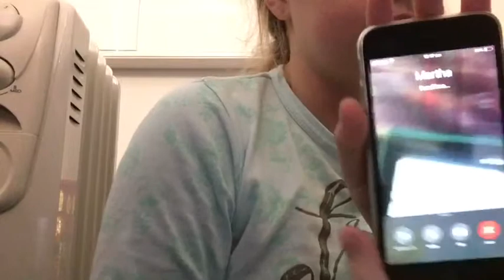TikTok controls our day ft. M&M squad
Mollie’s TikTok is @mollie_cookie and Martha’s is @martha.b_10